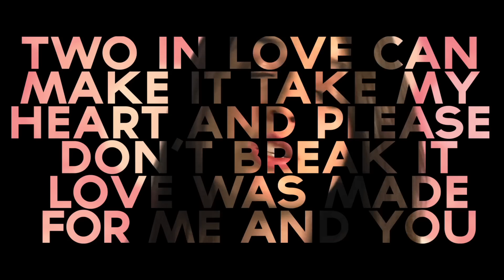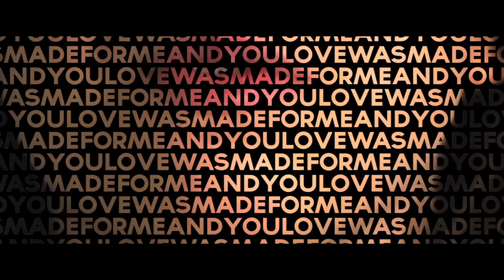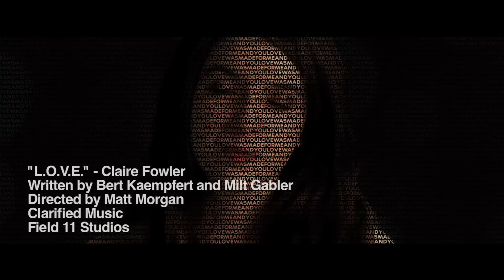L O V E - Claire Fowler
Follow Claire: Text "Claire" to 30303 on your cell phone.